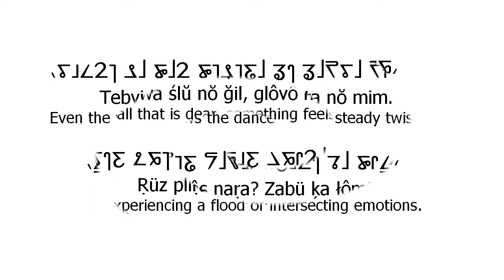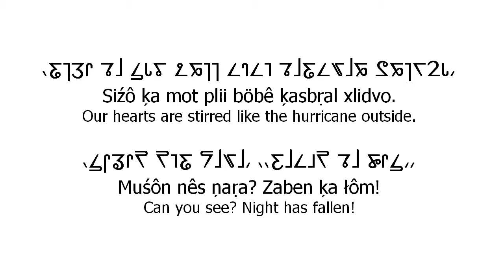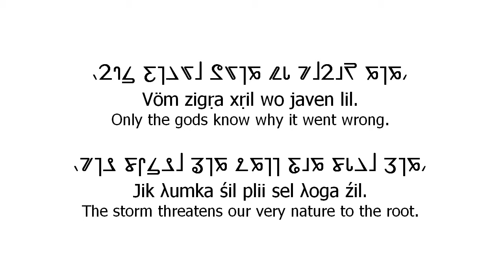Megurine Luka sings in Jarda: Javen ślŭ lil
Here's an original song about people who were dancing around in a circle, until the wind itself joined in the dance and grew into a hurricane.